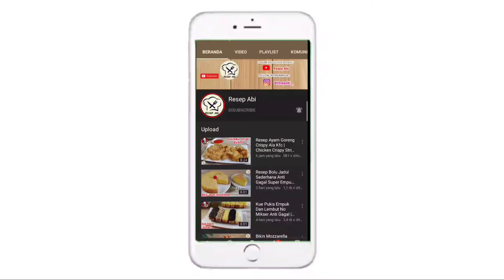WEDANG RONDE JAHE GULA MERAH ISI KACANG ENAK SEGAR MENGHANGATKAN BADAN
WEDANG RONDE

Assalamualaikum, salam jumpa dengan channel resep abi kali ini saya akan membuat Wedang Ronde Jahe Gula Merah Isi Kacang Enak Segar Menghangatkan Badan, berikut ini bahan-bahannya:
Bahan isian:
100 gr Kacang Tanah
35 gr Gula Pasir
2 Sdm Air Matang
Bahan Ronde:
200 gr Tepung Ketan
25 gr Tapioka/Aci
1/2 sdt Garam
200 ml Air
Bahan Wedang Jahe:
100 gr Jahe
100 gr Gula Merah
120 gr Gula Pasir
900 ml Air
1/2 sdt Garam
1 Batang Sereh
1 Lembar Daun Pandan

Wassalamualaikum.